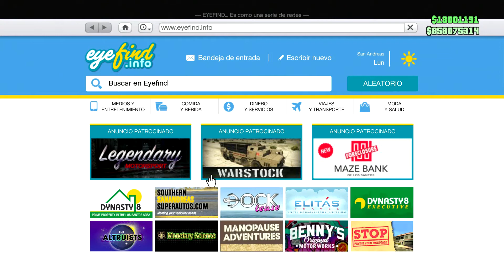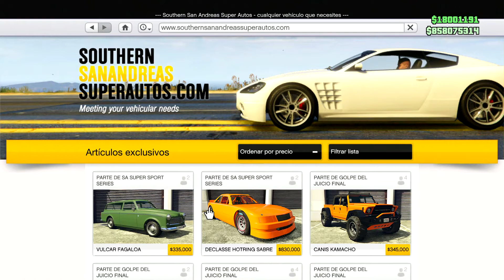MADRE MIA MI NUEVO DECLASSE HOTRING SABRE !!! - GTA 5 ONLINE Gameplay GTA V Online (Gta5 PS4)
GTA 5 ONLINE Gameplay GTA V Online (Gta5 PS4)
Bienvenidos a mi canal!!! aquí vereis tanto gta5 online como black ops 3, os traigo como crear clases en bo3,carreras divertidas de gta5 online , rachas de bo3, armas de black ops 3, como tunear los mejores coches de gta ,personajes de black ops 3, todo sobre black ops3 y cada cosa que vaya saliendo en los nuevos dlc de gta 5 online.!
VIDEOS RECOMENDABLES:
-MI NUEVO COCHE! VAPID GB200! MEJOR COCHE PARA TUNEAR - GTA 5 ONLINE Gameplay GTA V Online (Gta5 PS4)
-TUNEANDO MI DELUXO VOLADOR!! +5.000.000$ - EL DELOREAN DE GTA V!! Gameplay GTA V Online (Gta5 PS4)
-NUEVO SUPER COCHE! PFISTER NEON! PORSCHE MISSION E - GTA V ONLINE - EL MEJOR TUNEADO DE GTA 5 ONLINE
- CALL OF DUTY : BLACK OPS 3 - GAMEPLAY CON M8A7 - SACANDO RACHAS DE MATAR EN DOMINIO (B03 PS4)
-PAINTSHOP BO3 - CAMUFLAJE CAPITAN AMERICA - EL MEJOR CAMUFLAJE DE BLACK OPS 3 (PS4 , XBOX ONE Y PC)
Juegos que me gusta?­­

Gta 5, black ops , black ops 2 y black ops 3, farcry 2 y farcry 3 , planta vs zombis , fifa 15 ,The Order: 1886 , Dragon Ball: Xenoverse , Resident Evil: HD Remaster , Uncharted 4: A Thief's End ,Dying Light ,Dragon Age: Inquisition   etc
soy amante de los zombis de la saga de black ops , puedo tirarme dias jugando sin cansarme y sin apagar la play!!!
Qué prefieres xbox one / 360 o ps3/ps4?
-Ps3, por lo juegos bo1 y bo2 para mi gusto los mejores de la saga y se me olvidaba world at war!
- otra razón chicos es por la nueva exclusividad de plastation en call of duty!!! ganamos la luchaaaa!!
● Os invito a jugar conmigo a la play y echaros unas risas
● Subo contenido a youtube para distraerme y pasar unos momentos inolvidables con mis amigos

QUE PIENSAS SUBIR EN EL FUTURO?---­